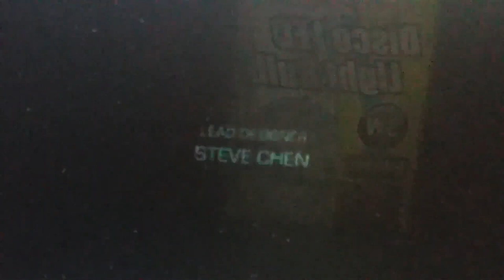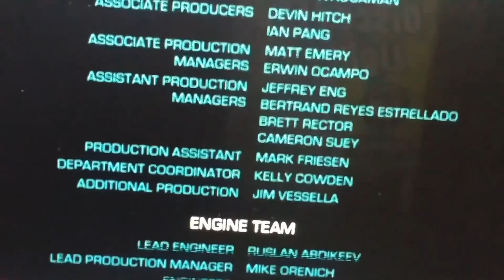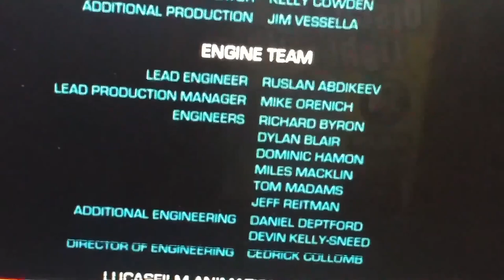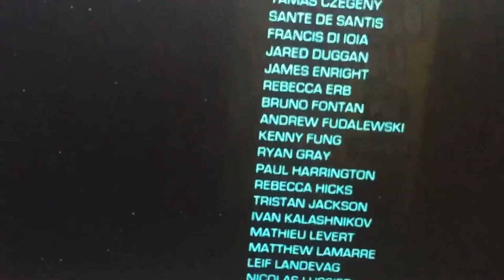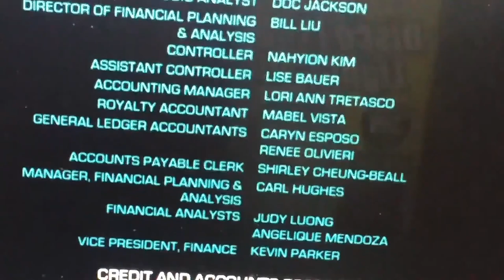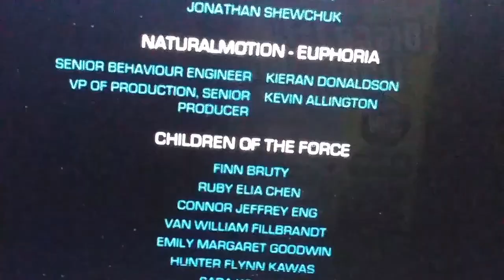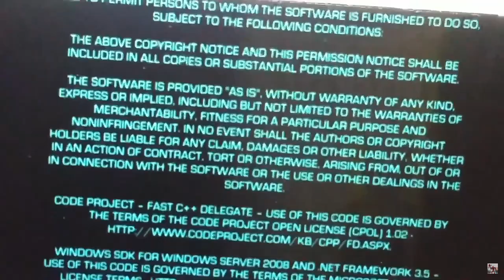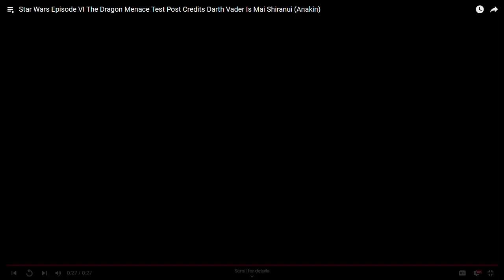Star Wars Episode VI The Dragon Menace End Credits Music By John Williams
Anakin Skywalker AKA Princess Mai Shiranui/Darth Vader/Ultraman Vakama 1899 (Hayden Christensen/Ami Koshimizu) Live Star Wars Episode VI The Dragon Menace (2015) With JPMAXIMUS

⚡️USE Creator Code JPMAXIMUS in the FORTNITE ITEM SHOP!!

Plot

Darth Vader/Anakin Skywalker (Hayden Christensen) arrived on Earth in 1899 to reach the sky with an Escape Pod.

Princess Mai Shiranui/Anakin Skywalker Ultraman Vakama (Ami Koshimizu/Hayden Christensen) arrive on Earth to find Sasuke.